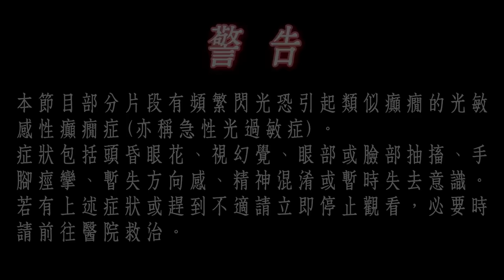【科P傳教室EP239】科P職人魂上身!?完工品質會造成菊花殘嗎?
*在家施做時請記得佩戴護具以策安全